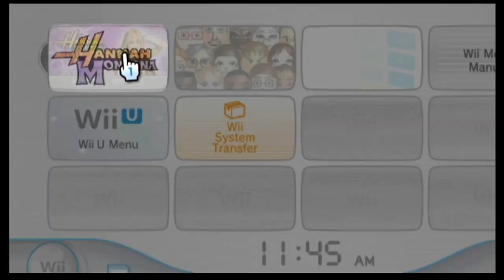So anyway Hannah Montana the video game